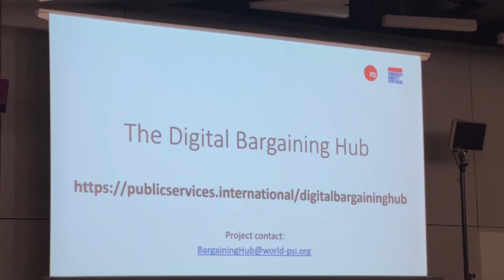Congress 2023 - Pre-meetings (13 October)